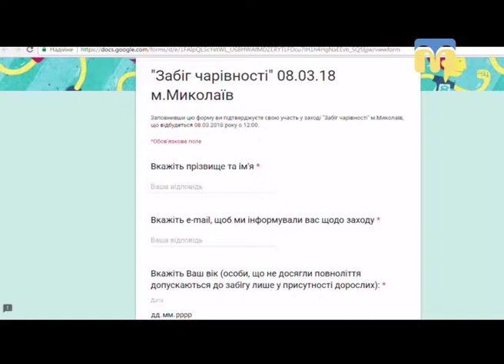Новий день. Благодійний "Забіг чарівності"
Скоро вулицями міста бігтимуть тисячі красунь! 8 березня відбудеться благодійний "Забіг чарівності". Про мету заходу розказує гість студії, керівник благодійного фонду "Проактивний Миколаїв" Віталій Щербина.
Ведуча програми:Тетяна Макушева.